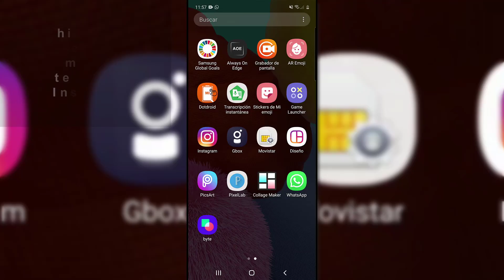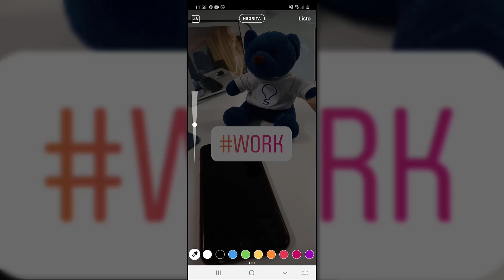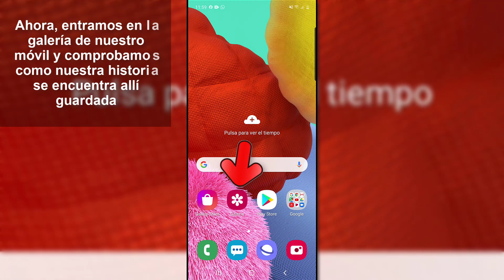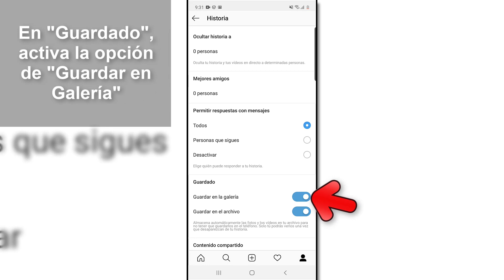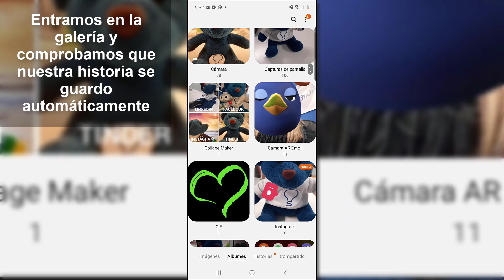📥 Cómo GUARDAR HISTORIAS de INSTAGRAM en GALERÍA 2021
Videotutorial de Solvetic para saber cómo guardar historias de Instagram en Galería 2021 sin publicarlas o al publicarlas paso a paso 📝 𝗠𝗔𝗦 𝗧𝗥𝗨𝗖𝗢𝗦 𝗜𝗡𝗦𝗧𝗔𝗚𝗥𝗔𝗠

Gracias a este tutorial vas a ver todo lo que tienes que saber para guardar Historias de Instagram en galería sin aplicaciones de dos formas diferentes: Sin subir la historia o publicando la historia.

 》CAPÍTULOS《

𝟏. Cómo guardar historias de Instagram en Galería sin publicarlas.

𝟐. Cómo guardar historias de Instagram en Galería al publicarlas.